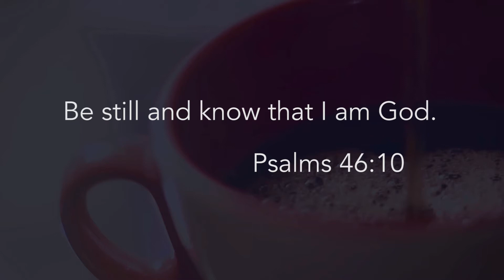Coffee with Compassion with Ben Hanneman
New to Compassion Radford? OR Did you give your life to Christ Today?

Want to support the ministries at Compassion?